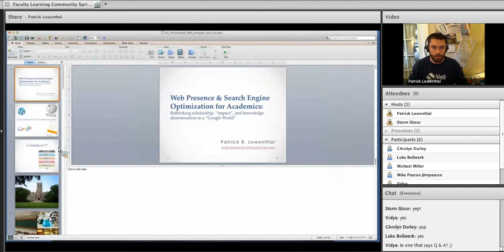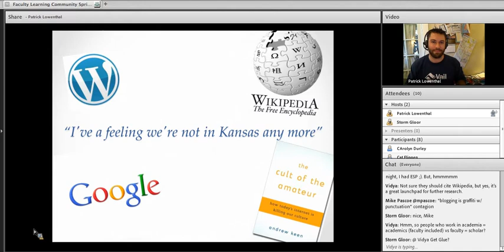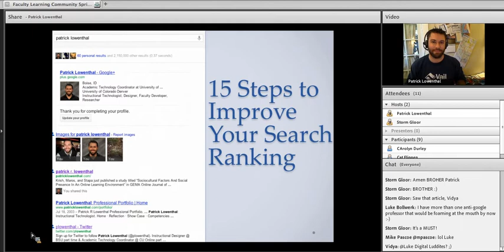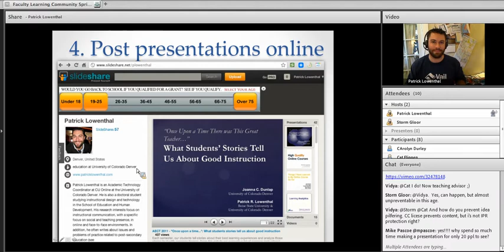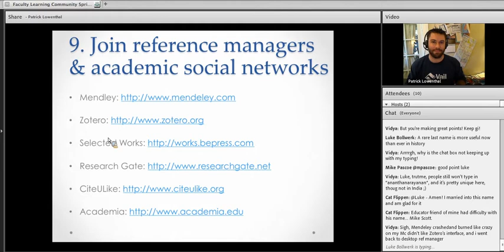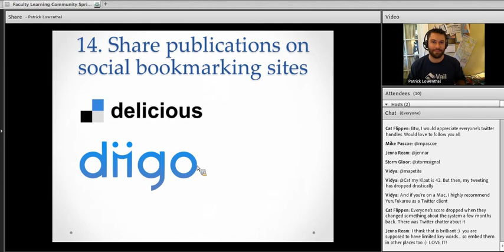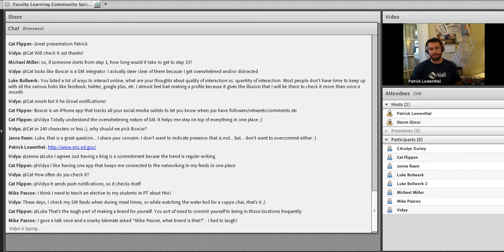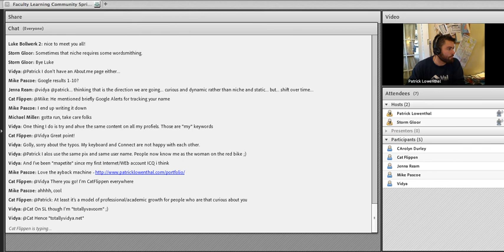Search engine optimization for academics workshop